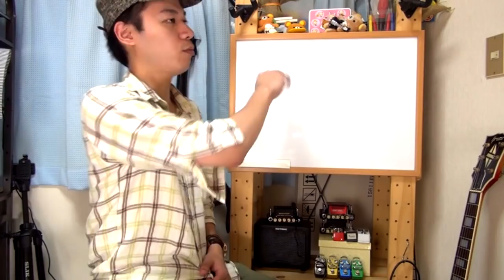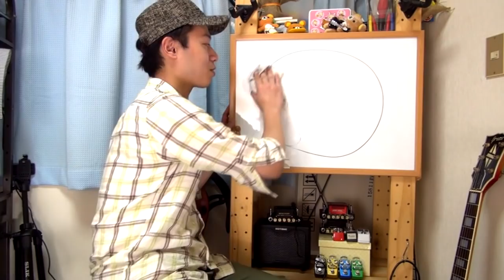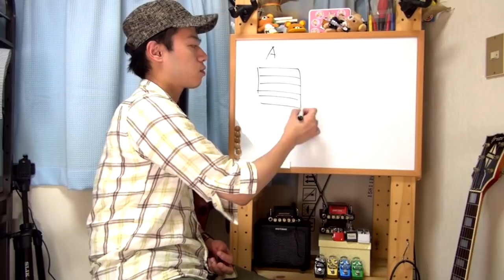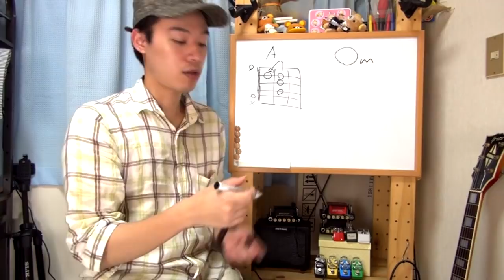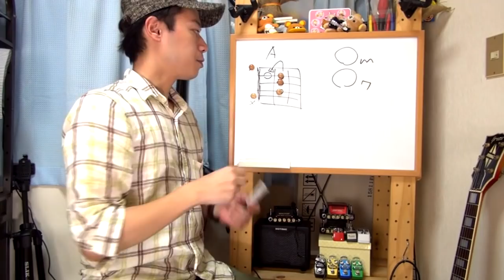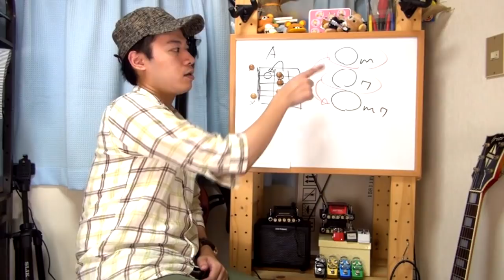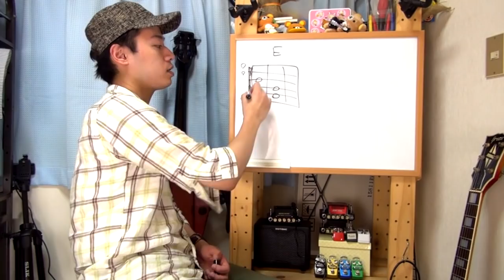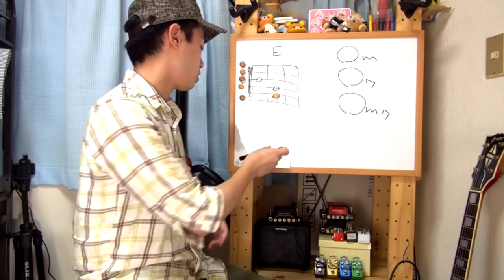ギターレッスン【初心者のためのコード理論１】コードは簡単に覚えられる！！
「ギターコードが覚えられない！！」
「簡単にコードを覚えるコツは無いの？？」

実はギターコードには規則性や法則性という物があり、
それらをしっかり踏まえて練習するだけで
沢山のギターコードをグングン覚える事が出来ます。

出来れば初心者の方に、早い段階から覚えて頂きたい
ギターコードの覚え方について今回はご紹介。

知らないコード、押さえた事がないコードが出てきても
今まで押さえた事があるコードと照らし合わせて
それぞれのコードに対する法則性や規則性を意識しながら練習する。

それだけでも覚えやすく、忘れにくく、
なにより沢山のコードを覚える事が出来て
ギターが楽しい物になると思いますよ！！

頑張って習得をしてみてくださいね！！

はじめてのエレキギター(全4回)